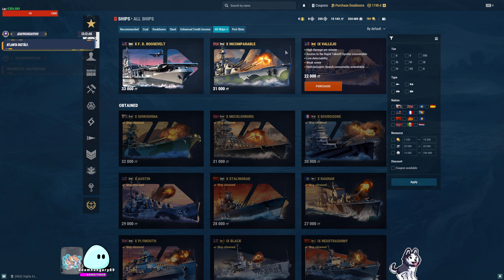hajó,Kicsi RANKED (Bronz liga) CC kódok!!!!...